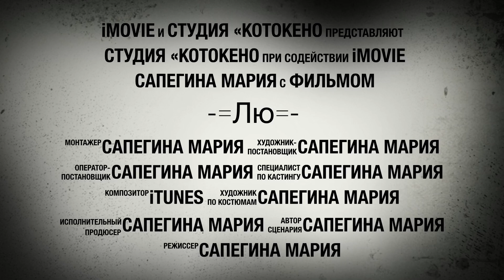Нереальная история долива масла